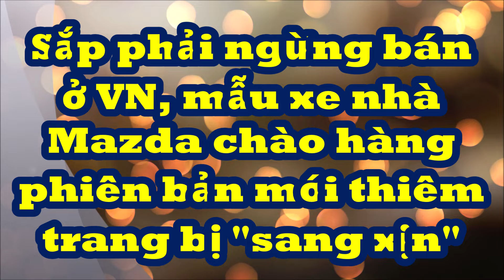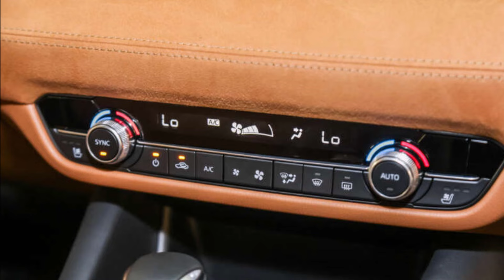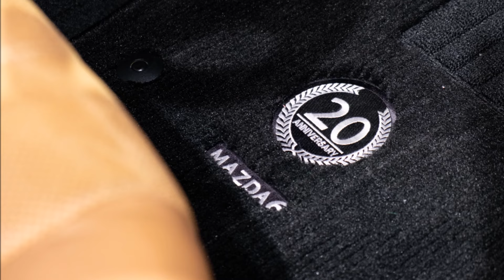Sắp phải ngừng bán ở VN, mẫu xe nhà Mazda "chào hàng" phiên bản mới thêm nhiều trang bị "sang xịn"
Mazda6 20th Anniversary Edition sở hữu nội/ngoại thất sang trọng hơn.